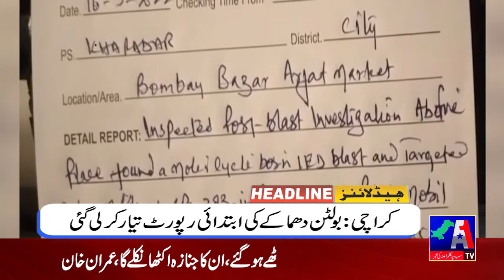Headlines | 17 May 2022 | A1 TV